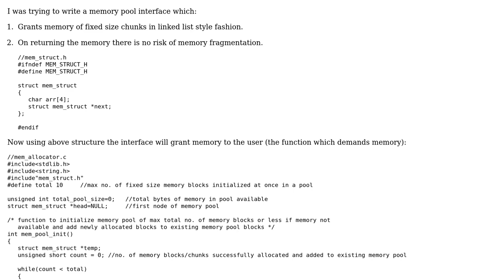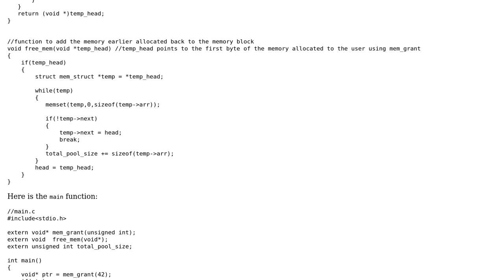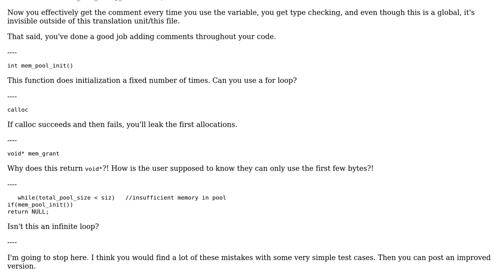Code Review: fixed size memory allocator interface without fragmentation on freeing the memory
With thanks & praise to God, and with thanks to the many people who have made this project possible! | Content (except music & images) licensed under CC BY-SA | Music | Images & others | With thanks to user sudo rm -rf slash user pacmaninbw user Agrudge Amicus and the Stack Exchange Network Trademarks are property of their respective owners. You are responsible for your own actions.